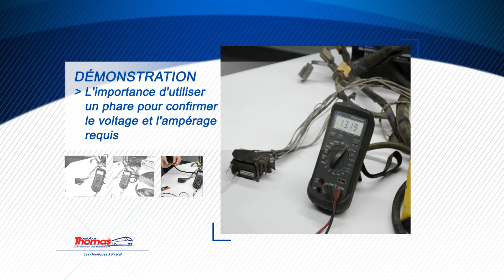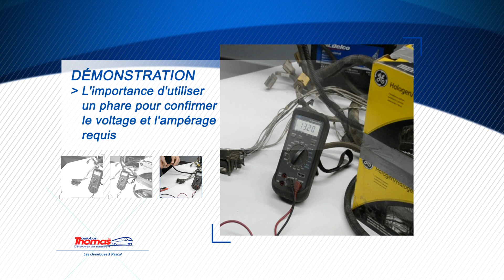Les chroniques à Pascal! Utiliser un phare pour tester le circuit électrique